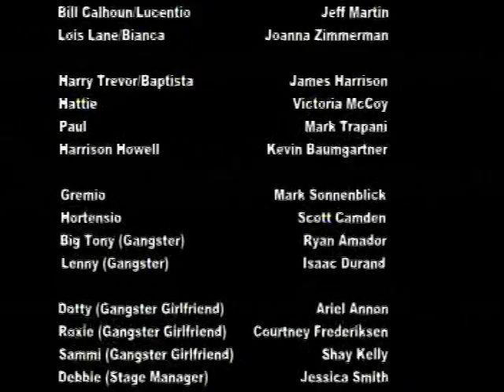The Neighborhood Church presents "Kiss Me Kate" (2003) - Part 3 of 3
Presentation of "Kiss Me Kate." Performed at the Neighborhood Church in Palos Verdes, CA.